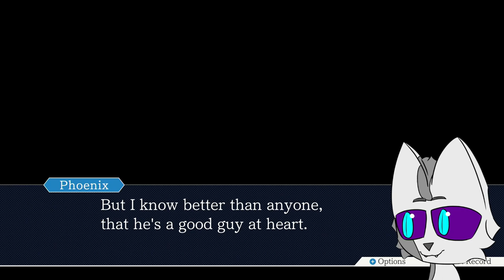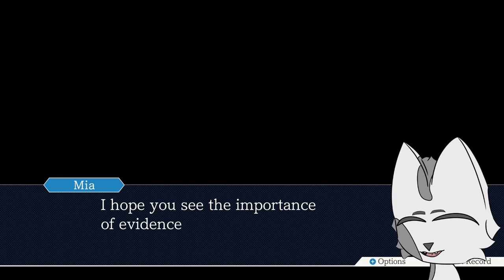Ace Attorney Trilogy Blind Playthrough #1 | OBJECTION!